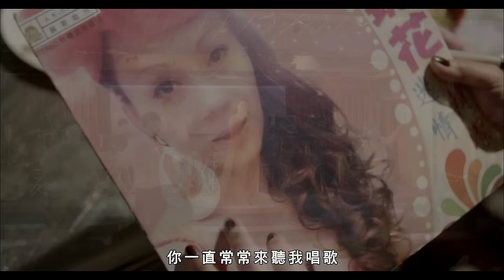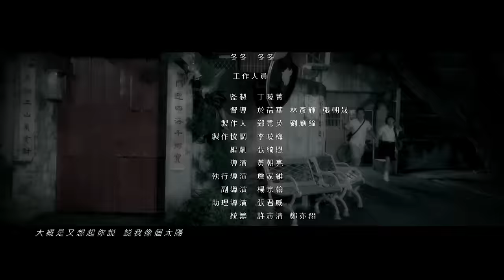公視單元連續劇「今晚你想點什麼」15分鐘搶先看 張瓊姿、楊烈主演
公視　6/18起　每週六晚間9～11點　《今晚你想點什麼》
~ 讓每個有故事的旅人 找到情之所依的曲調 ~

每一首歌　都有一個故事
每一個有故事的人　都有一首無可取代的情歌
今晚你想點什麼？

導演　黃朝亮｜製作人　鄭秀英、劉應鐘｜編劇　張綺恩
領銜主演　張瓊姿、楊烈
主演
劉林、孫情、林義芳、元六、地球、王凱、方大韋、吳政迪
何璦芸、丁寧、林小樓、林若亞、李佳豫、黃瑄、黃婕菲、胡利
演員
金美滿、黃荻鈞、高雋雅、藍一萍、游耀光、洪瑞霞、管謹宗、劉于慈、鍾其翰、胡鴻達、華　佩、蔡岸龍

在卡拉OK店裡，老闆娘May姐透過歌曲撫慰每一個來到店裡的人，
她相信每個人心中都深藏著不為人知的情感，
從歌詞和音樂當中找到理解的力量，在這樣的場所裡，
發生著一個又一個扣人心弦的故事，
每一首歌、每個夜晚，都即將牽動所有人的心。
除了老闆娘May姐之外，還有一位神袐的阿萬師，
他隱身在櫃枱裡，替來到店裡的客人做出各式各樣的料理，
沒有人知道阿萬師真實的身份，大家只記得他燒了一手好菜，
不管你想吃什麼，只要你開口，阿萬師都有辦法做出來，
就算不知道想吃什麼，阿萬師也能像洞悉人心般的，
端出你最想念的那個味道。